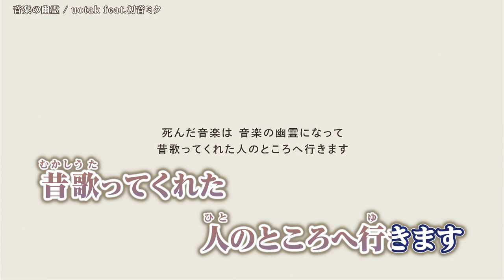【ニコカラ】 音楽の幽霊 【 Off vocal 】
音楽の幽霊 / 初音ミク ( uotak 様 ) のカラオケ動画です。

ｰｰｰｰｰｰｰｰｰｰｰｰｰｰ
Original Credit
曲・動画：uotak 様（  @_uotak_ ）
歌：初音ミク
ｰｰｰｰｰｰｰｰｰｰｰｰｰｰ